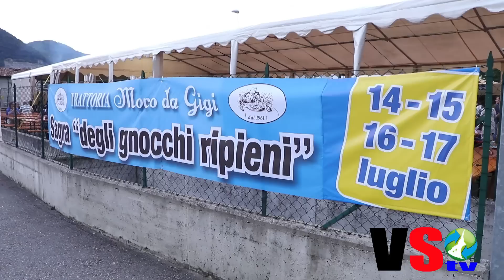Successo per la Sagra degli Gnocchi ripieni ad Albino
Confermato il successo per la Sagra degli Gnocchi ripieni della Trattoria Moro da Gigi di Desenzano di Albino